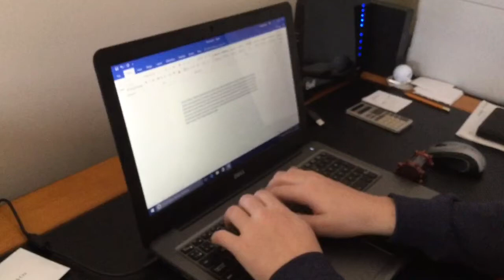Finding the cure for Haydogamg to separate him from psychoinsilya with Haydogamg and Brandon